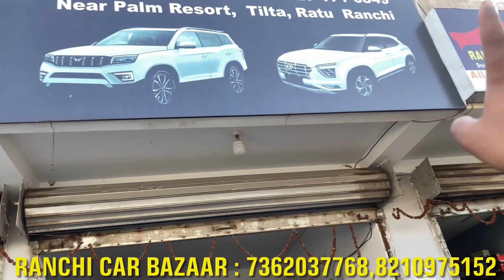1 लाख रू में | Second Hand Thar Ranchi | Second Hand Bolero Ranchi | Second Hand Fortuner Ranchi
नमस्ते🙏,
      जोहार,
        मेरा नाम रोहित चौधरी हैं और आपके अपने युटुब चैनल रोहित चौधरी व्लोगस पर स्वागत हैं। आज आपको सैकेंड हैंड बोलेरो दिखाने वाले हैं। जो कि झारखंड की राजधानी रांची में हैं । आज की विडियो में आपको कम से कम रेट में बोलेरो दिखाने वाले हैं। अगर आपको मेरी विडियो थोड़ी सी भी पसंद आई हैं तो लाईक जरूर कीजिए और चैनल को स्बसक्रराईब करना न भूले।
                                                                                  धन्यवाद 🙏

दुकान का  नाम : RANCHI CAR BAZAAR

दुकान का फोन नंबर :

दुकान का पता :

आपने दुकान की वीडियो बनवाने के लिए हमारे इस नम्बर पर फ़ोन या वॉथसैप्प करे -

second hand thar ranchi
second hand thar ranchi jharkhand
2nd hand mahindra thar
2nd hand thar
2 hand thar
second hand thar 2022
second hand thar 4x4
mahindra thar second hand price ranchi
second hand thar crde